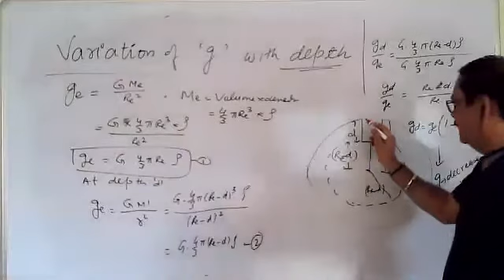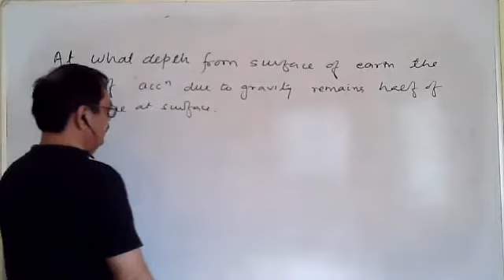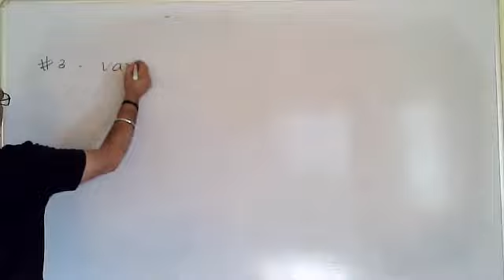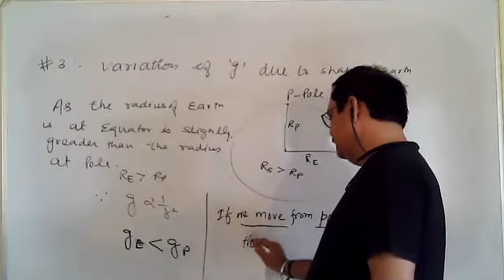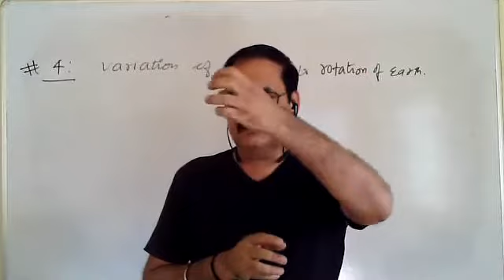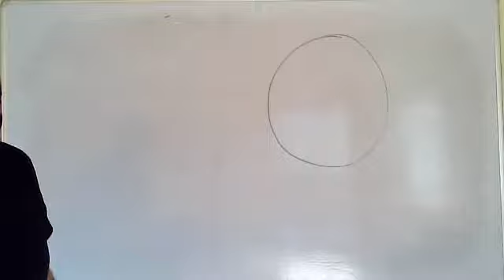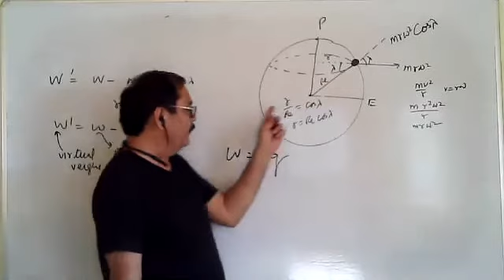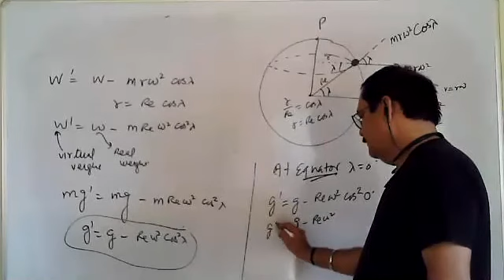IIT-JEE AND NEET ,AIIMS | 11th Gravitation 19 April